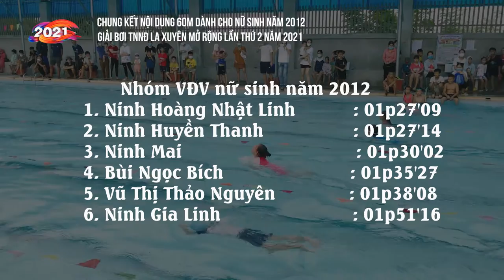Chung kết 60m nữ sinh năm 2012 | Giải bơi TNNĐ La Xuyên mở rộng lần thứ 2 năm 2021